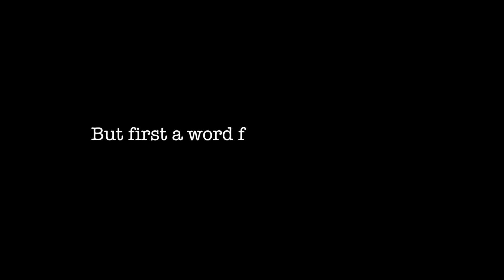Going From Delhi To Jaipur City For Bangle Shopping | Bharti Puri